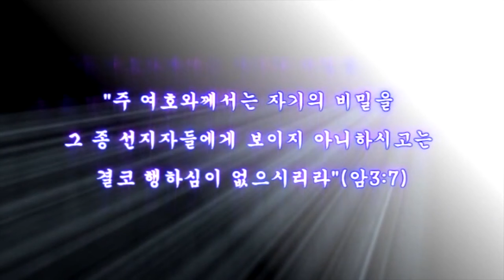20190305 D 에스겔22장20160323 속도UP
5th Floor, 18, Guksabong 1-gil, Dongjak-gu, Seoul, Korea